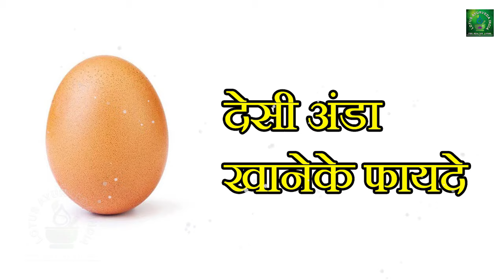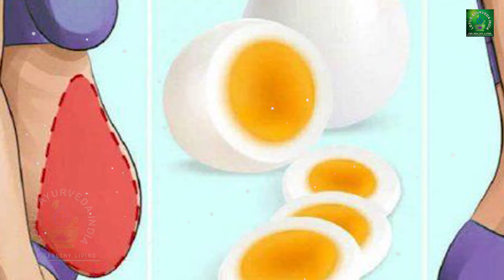देसी अंडा खाने के फायदे || Benefits Of Brown Eggs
देसी अंडा खाने के फायदे ||  Benefits Of Brown Eggs || Lotus Ayurveda India